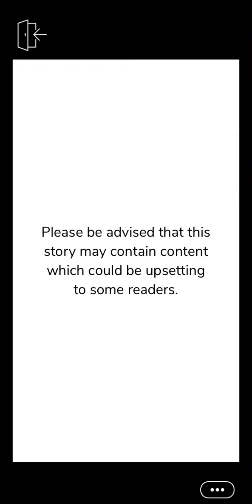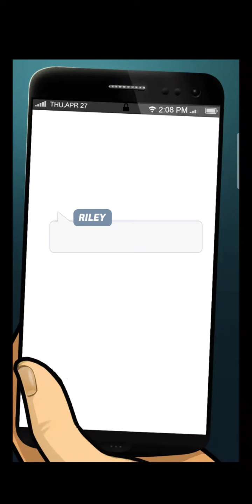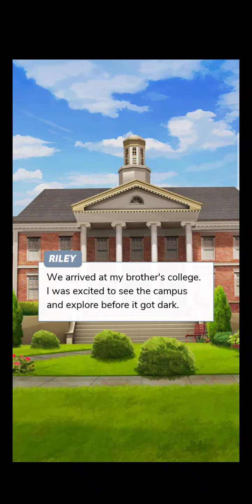ALL GEMS CHOICES 💎 More than Friends - Episode 7